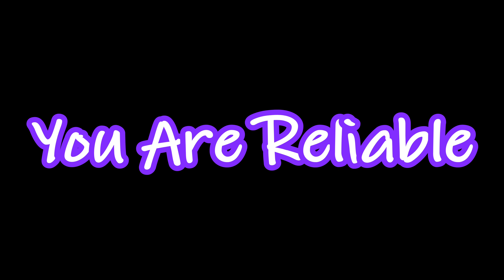You Are Reliable Line Dance - Beginner ( Demo & Count )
Choreographer :  Ron Bioye (UK) April 2018
(Stonebridge R&B Radio Mix) 3.36min - E.P. 5Jow version AvaiJabJe on Amazon & iTunes

🌹강사  이현아

      ♧Home plus 파주운정점 문화센터
          월/수 중급반 AM 10:20~11:10
          월/수 초급반 AM 11:30~12:20

      ♧문산 보건지소 실버 라인댄스 B반
          화/목 PM 14:00~14:50

       ♧문산 선유3리 경로당
           화/목 PM 13:00~13:40

       ♧문산 두포3리 경로당
           수/금 PM 13:00~13:40